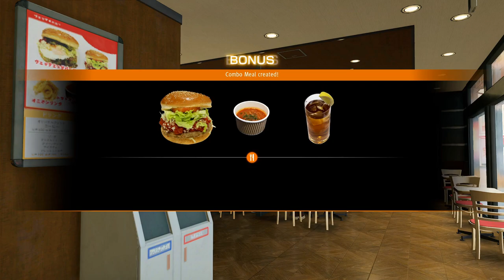Like A Dragon-Part 16:Charity For A Fallen Celebrity